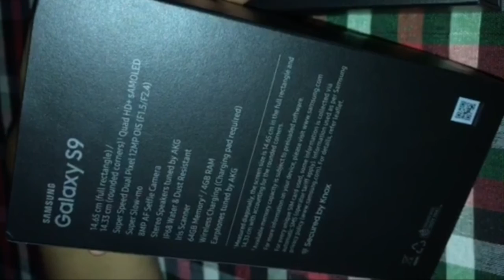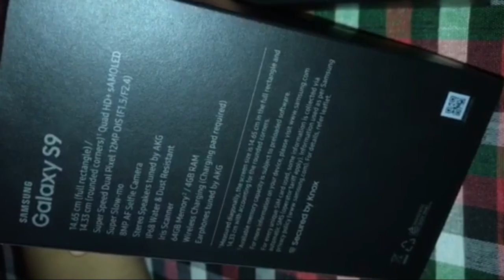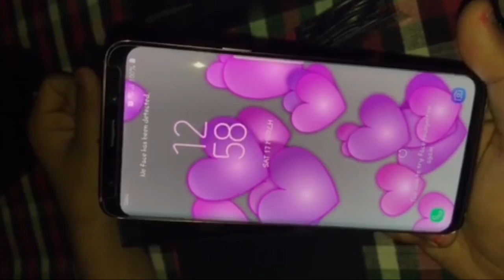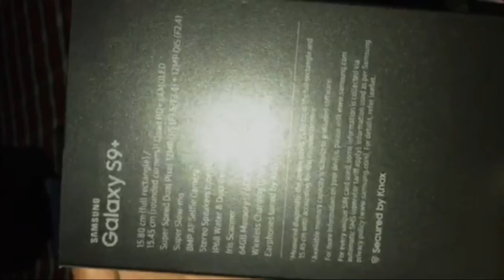Samsung Galaxy S9 & S9+ Unboxing And First Look 😍🔥 || YUVRAJ BANSAL